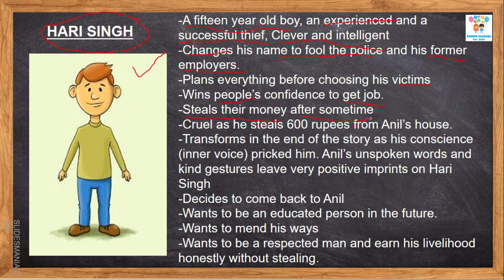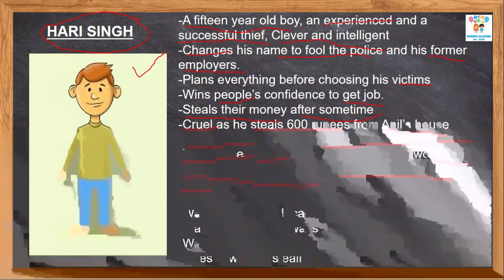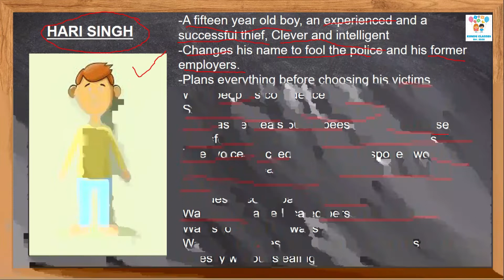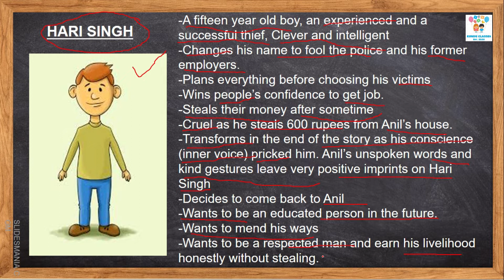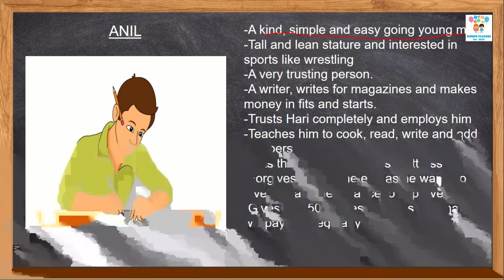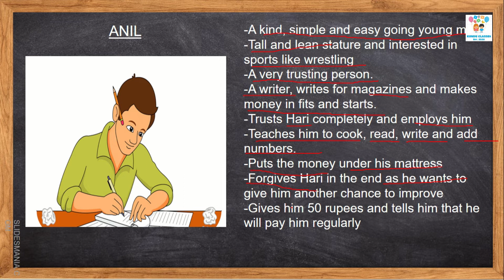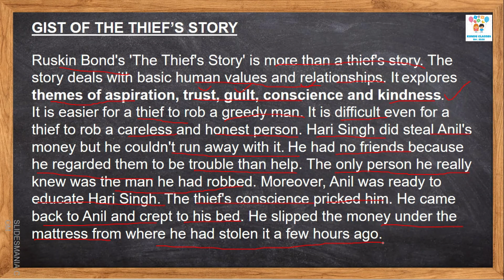THE THIEF'S STORY IN HINDI CLASS 10 I SUMMARY OF THE THIEF'S STORY IN HINDI